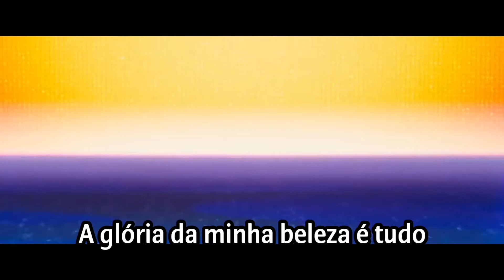Vânia Pereira - Ultraluminosa ("Para Além da Lua")